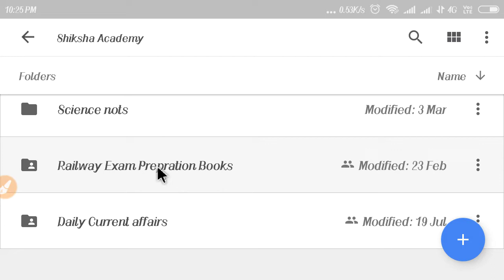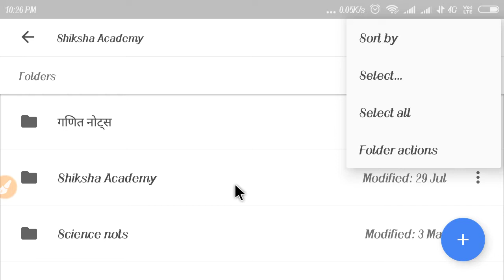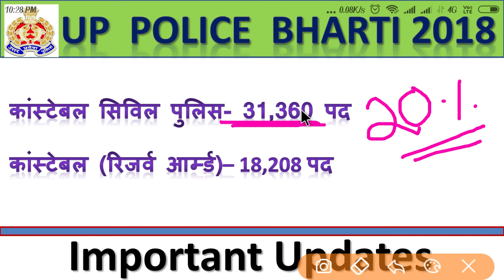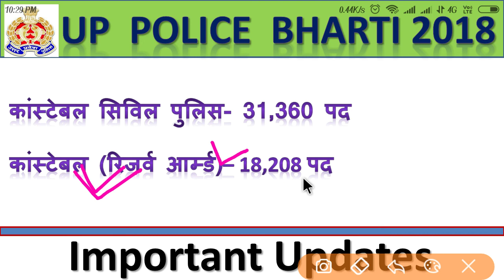UP POLICE BHARTI 2018 || महिलाओं का आरक्षण ।। यूपी पुलिस में महिलाओ का आरक्षण